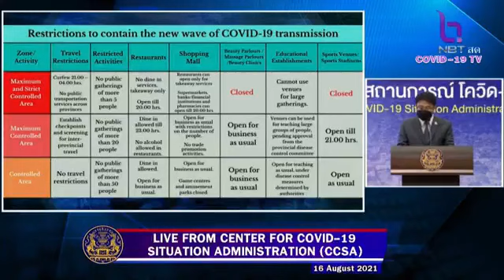Covid - 19 Daily Briefing 16 August 2021 EP.2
16 August 2021-- Summary of the CCSA General Meeting from the Thai government regarding Thailand's COVID19 situation, reporting from the Center for COVID-19 Situation Administration (CCSA)
Highlights;
- The vaccine distribution plan in September will still mainly focus on high-risk groups such as people aged 60 years and above, people with 7-underlying disease conditions and pregnant women with over 12 weeks of pregnancy.
- People who have received the appointment for the second dose will get vaccinated as appointed.
- Due to the ongoing high infection rate, the current disease control measures that have been imposed are still effective.
- The COVID-19 disease-control zonal measure (by color) remains implemented.
- The curfew in the maximum and strict controlled area remains 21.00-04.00 hr. and other restrictions will continue. However, banks and financial institutions in shopping malls or department stores can be opened. This will be effective from 18 August onwards.
- The CCSA encourages everyone to use the Antigen Test Kit (ATK) and the government will support relevant agencies to make the ATK more accessible to the public.
- The CCSA has approved new measures for the Phuket Sandbox Programme starting from 17 August. Those who have joined the scheme can now stay in Phuket for the first seven days, and after receiving the Transfer Form from the authority, they can travel to other tourist destinations in the Southern provinces of Thailand namely Surat Thani, Krabi, Phang Nga and quarantine for another seven days. The extension part will be allowed for travelers on the sealed routes and specific vehicles only.